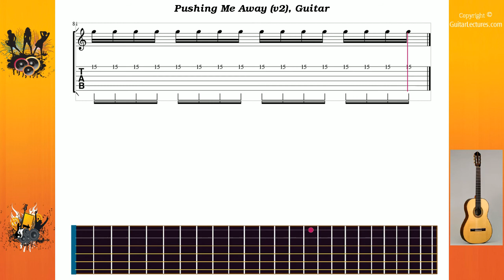Pushing Me Away (v2) - Linkin Park - Guitar